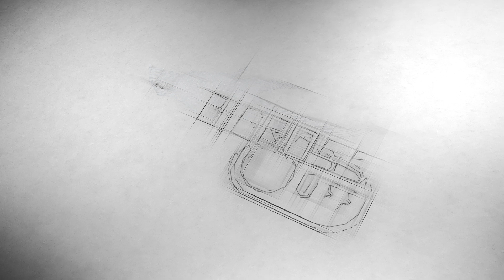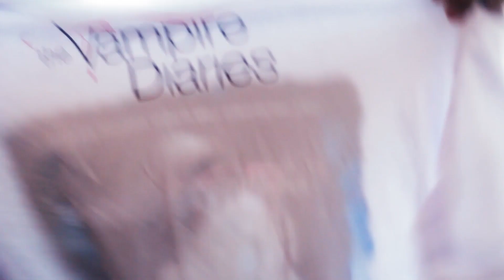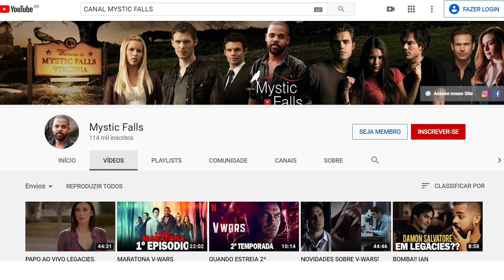Sessão Pipoca - Vampire Diaries participação especial Lukas Góes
Sessão Pipoca especial: Vampire Diaries
Neste quadro tivemos um convidado especial: Lukas Goés do canal Mystic Falls.
Em agradecimento e homenagem à parceria, Lukas foi entrevistado no quadro Sessão Pipoca pela Gray Fox (Jessy Nayra) para nos contar um pouco sobre o que achou do nosso projeto, a releitura de "Vampire Diaries, lançada em Outubro de 2019.

A releitura já está disponível aqui no canal. Se você ainda não assistiu, corre para ver, porque está IMPERDÍVEL!

E, se você, assim como nós, da Bigboss Produções, é fã de Vampire Diaries e quer saber tudo sobre essa série, acesse o canal Mystic Falls no link abaixo: